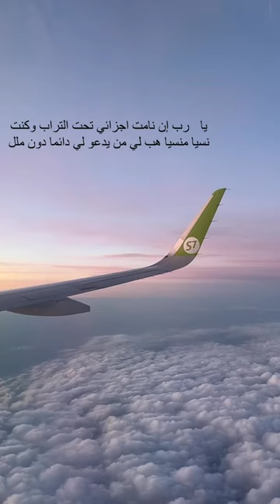Nasheed Tabalagho bil Qaleel